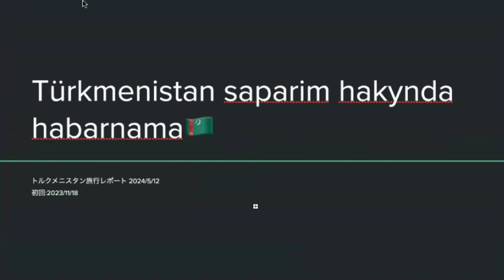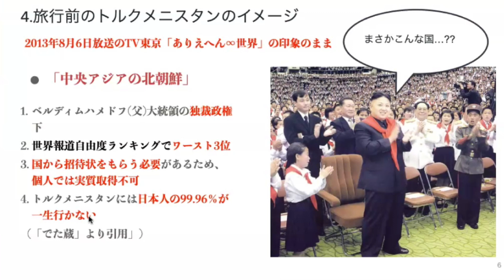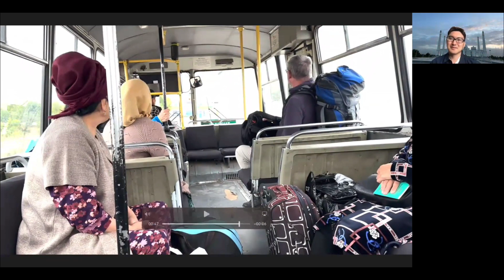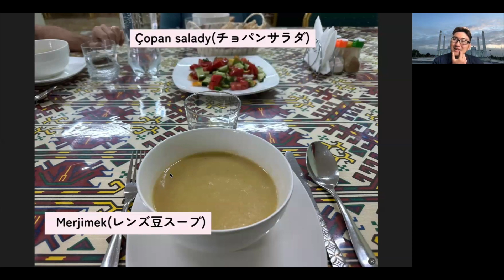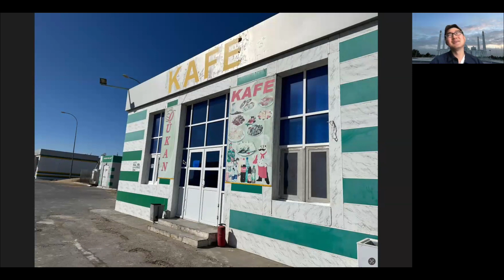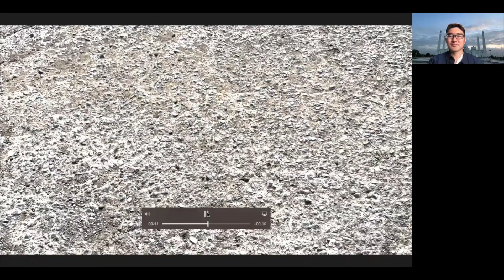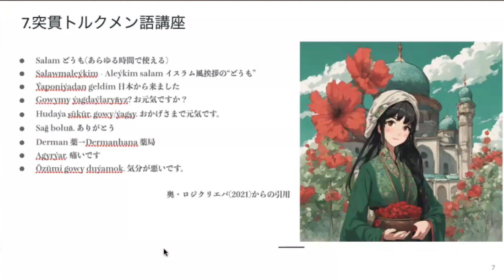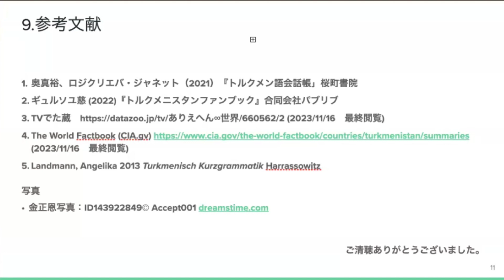Masaya-sanによる「トルクメニスタン旅行最新情報」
マルチリンガル・多言語話者愛好家のMasaya-san に、
トルクメニスタン旅行最新情報について伺いました。

Masayaさん
YouTube アカウント  @Masaya-san2024
Xアカウント　 @lingvano202405　　@masayasan201911